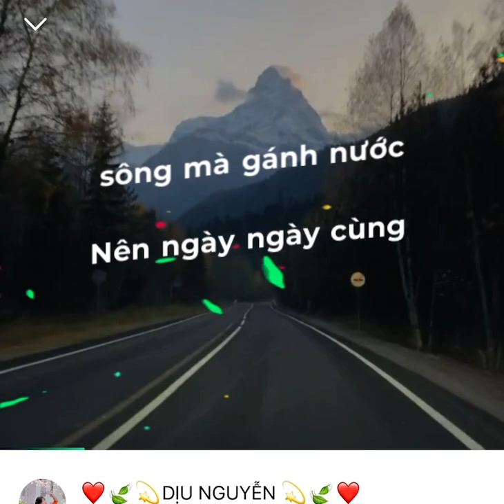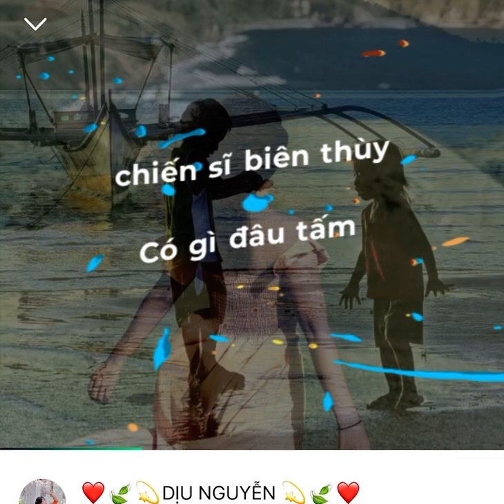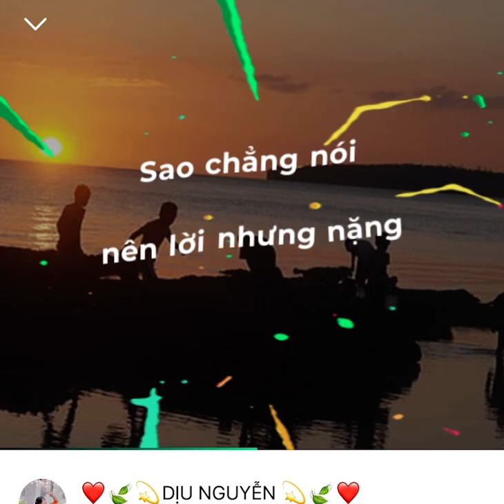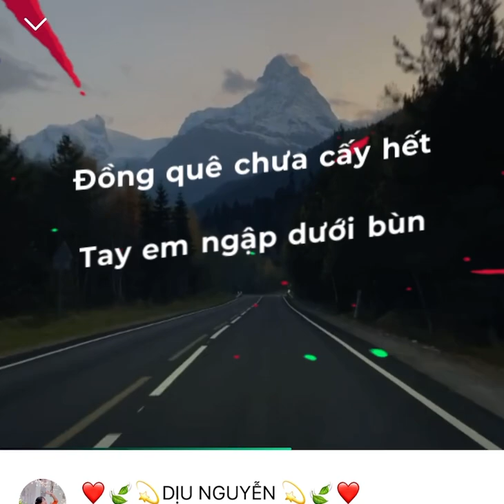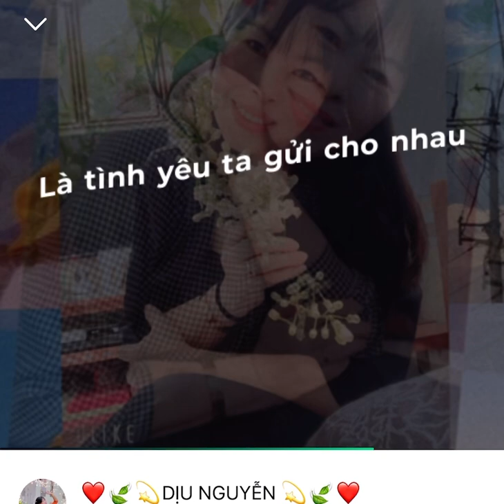❤️💫Gửi Em Ở Cuối Sông Hồng